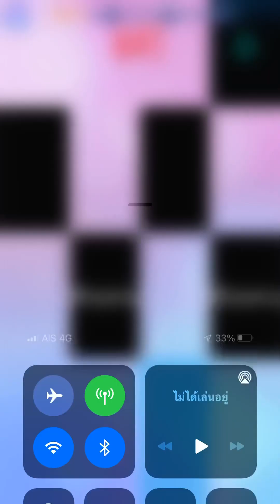Плитки фортепиано 2 - Соната Фа мажор Hob. 23 Mvt. 1 (3204) большой палец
Russian Piano tiles 2 (русский язык) - Sonata Hob. 23 Mvt. 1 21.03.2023

Йозеф Гайдн песня (Haydn) thumb

Результат: 3204
Конечная скорость: 10.13 TPS (большой палец!)